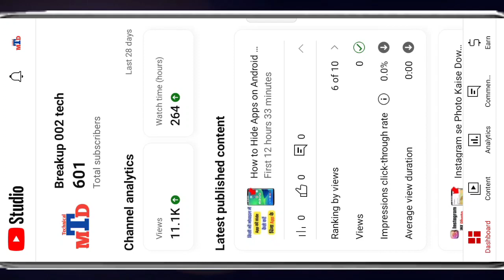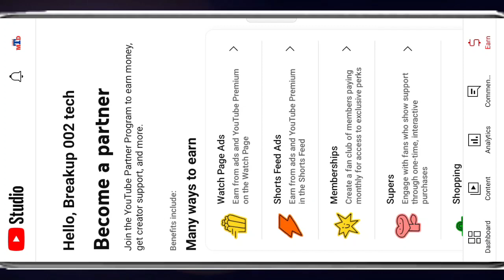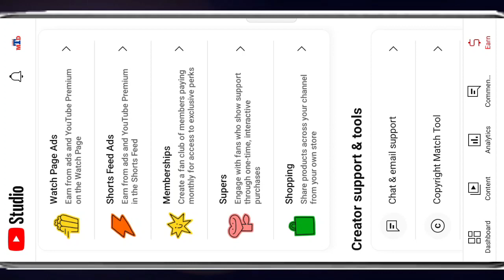Big Monetization update 2023||अब 1000 subscribers & 4000 Hrs WATCHTIME नही चाहिए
Hi